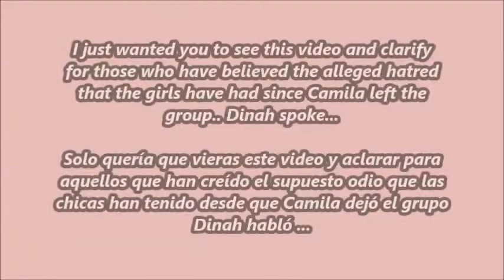Dinah Jane habla del supuesto odio entre Camila y las demás chicas de Fifth Harmony 2018